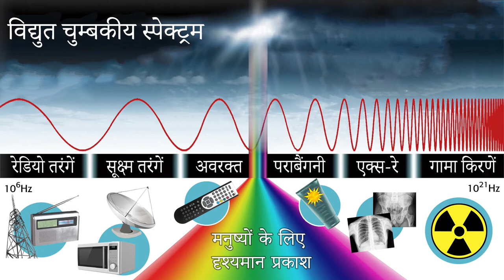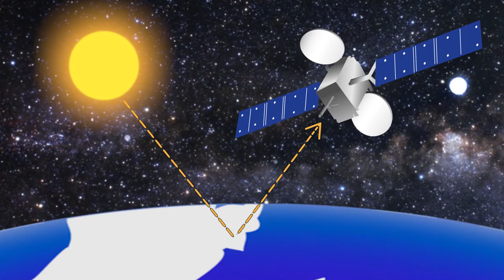video 02 - Remote Sensors (Hindi)